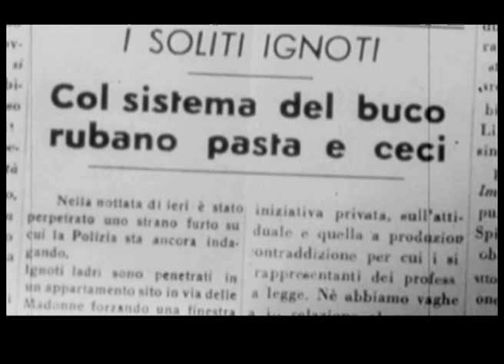Esperienza Cinema SEVERI NAPOLI 20/04/2011